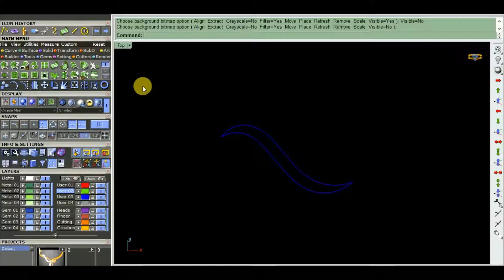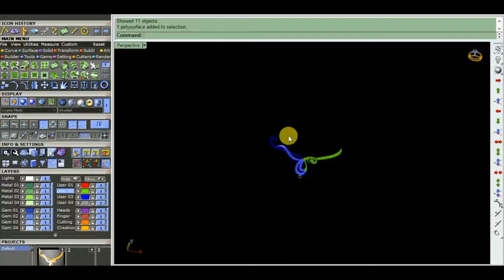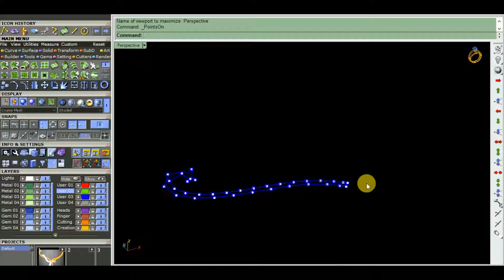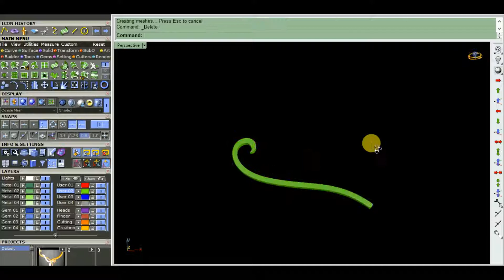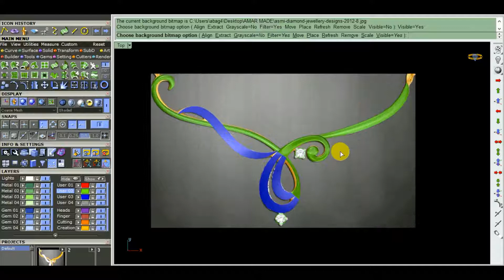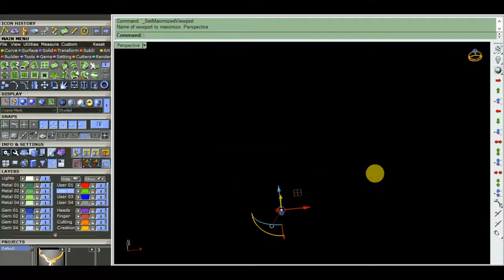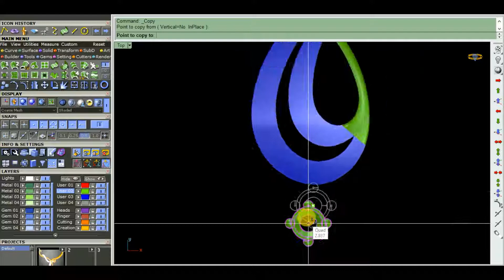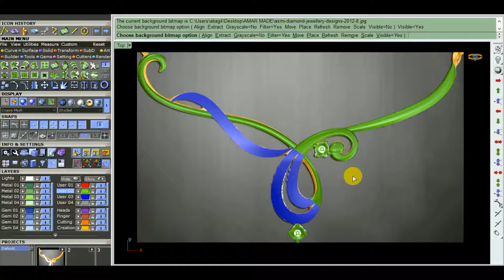How to make tanmaniya part 2 surface metal- jewellery cad design - rhino5/matrix9 -combined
welcome your channel ab cad design,